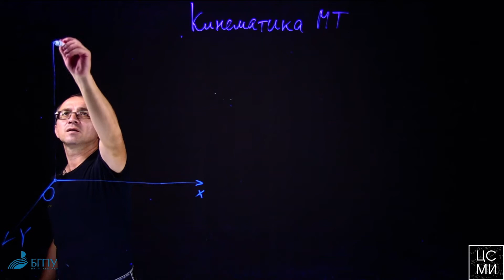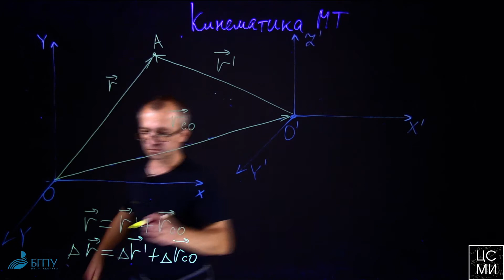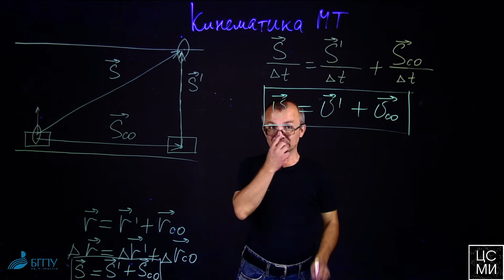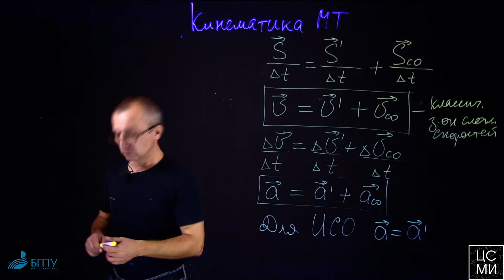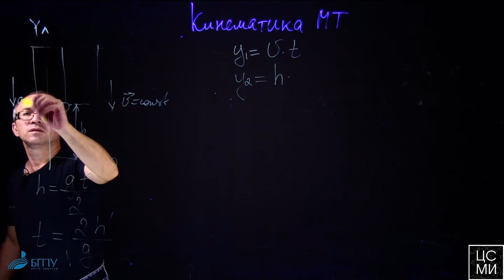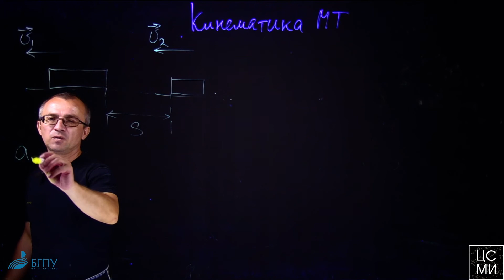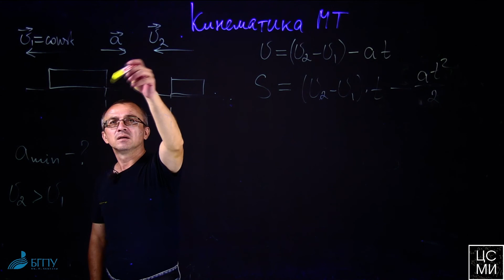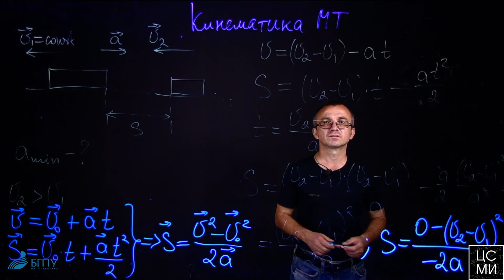Теория относительности || ЛОДКА И ЛИФТ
Теория относительности || Механика || Кинематика материальной точки
В этом ролики мы вместе с вами:
➢ Рассмотрим следующий раздел кинематики - теорию относительности
➢ Прорешаем классические примеры основанные на теории относительности

ВСЯ ИНФОРМАЦИЯ НА НАШЕМ САЙТЕ ! ! !

Не можешь что-то решить?
Мы поможем!
Задай любой вопрос, скидывай любую задачу, и жди разбора на нашем канале!
Чтобы задать вопрос переходи по ссылке ниже.

Гарантируем
✅ Короткие сроки
✅ Качественные решения